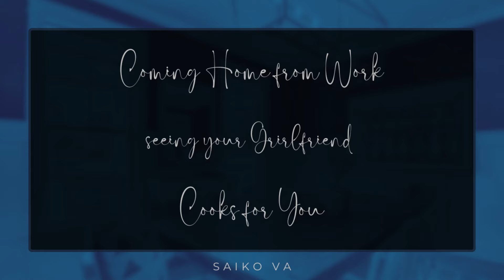Your Girlfriend Cooks for You after a Long Day from Work | Part 1 | F4A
As you arrive home early, you find your partner preparing a surprise dinner. Not knowing that the surprise wasn't the dinner after all.

Since y'all liked the sad audio. Here's the first part of a Sad Series, "Lifetime"!!
p.s. (spoilers) i dont really like my 'crying' here lmaoo

╚ ≪ Follow Me ≫ ╝

╔ ≪ Credits ≫ ╗
     Script by me!
     Thumbnail Art by furukawa rikka on pixiv
     All sfx in this audio isn’t mine, ctto.

╚ ≪ Credits ≫ ╝

Additional Tags: F4F, F4M , Dominant, GFE, Audio Roleplay, ASMR, Sad